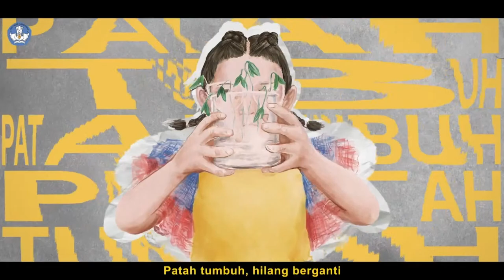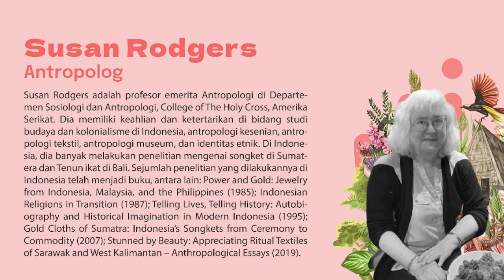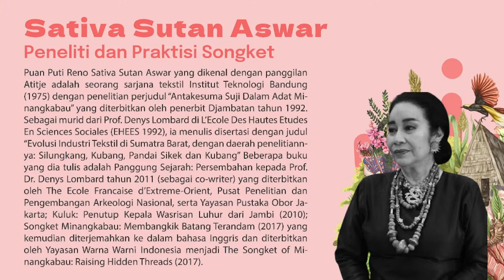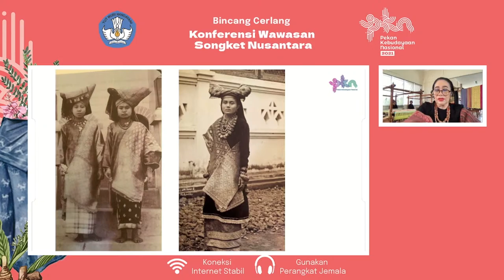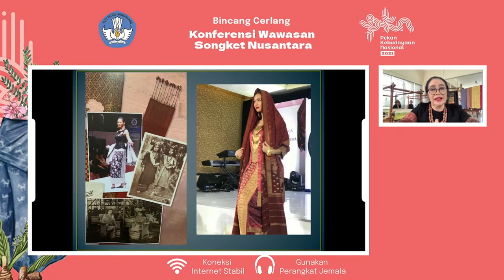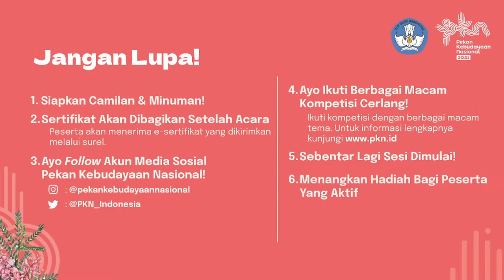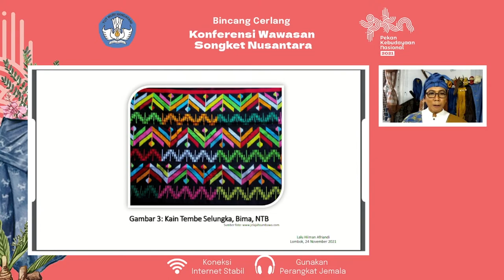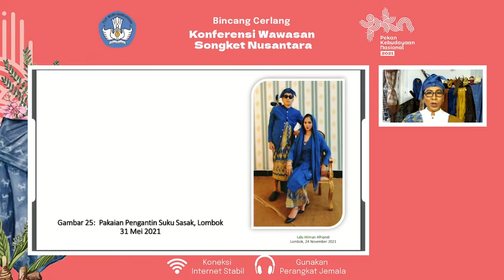Konferensi Wawasan Songket Nusantara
Songket merupakan salah satu wastra khas nusantara. Keberadaan kain tenunan tangan berbenang emas dan perak ini menyebar dari Sumatera hingga Sulawesi. Di mancanegara, kain songket juga mulai kesohor. Tapi belum banyak orang tahu asal-usul dan perkembangan kain ini. Konferensi ini akan mengangkat sejarah kain songket, kebudayaan yang membentuknya, daerah sebaran, dan mengapa songket begitu menarik orang seperti sekarang. Diisi oleh para peneliti kain songket, antropolog, dan sosiolog, diskusi ini akan sayang jika dilewatkan begitu saja.

NARASUMBER DAN MATERI
1. Puan Puti Reno Sativa Sutan Aswar (Peneliti dan Praktisi Songket)
2. Lalu Hilman (Ketua Perkumpulan Pecinta Songket Warna Alam, Pesona Alam, NTB)
3. Susan Rodgers (Antropolog)

MODERATOR:
Miranda Goeltom (Guru Besar FEUI)